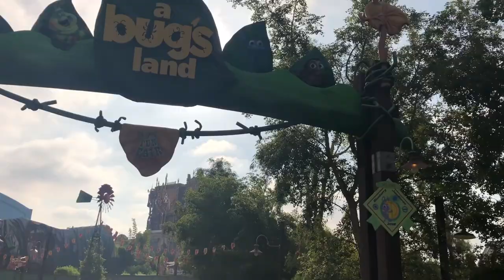The One Where I Say bye. To A Bug's Land! // DCP Vlog 4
Saying hello, good bye, and good riddens to A Bug's Land.